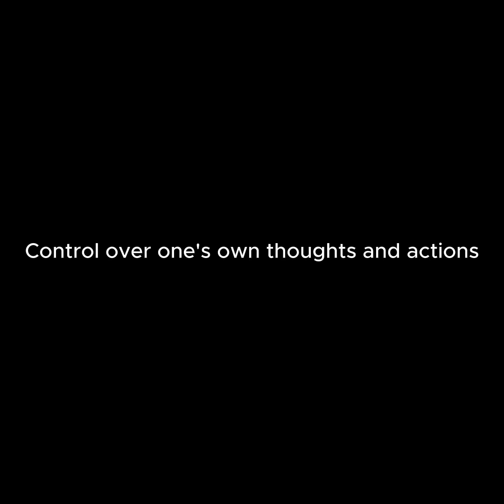Stoic Story Series:Control over one's own thoughts and actions| Unleashing the Power of Self-Control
Step into the realm of self-mastery and unleash the incredible power of controlling your thoughts and actions. In this empowering video, we embark on a journey of personal transformation, diving deep into the realm of the mind to unlock its limitless potential. Discover the art of self-control as we explore the profound impact our thoughts and actions have on shaping our reality. Through captivating storytelling, practical exercises, and expert insights, we provide you with the tools and strategies needed to take ownership of your mind and direct it towards positive, purposeful outcomes. Join us as we uncover the secrets to mastering your thoughts, emotions, and behaviors, empowering you to create a life of intention and fulfillment. Step into your personal power and awaken the extraordinary potential that lies within you.